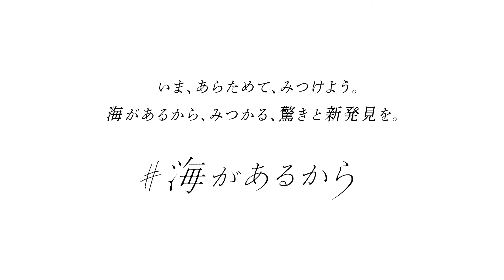海があるから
かもめの鳴き声がこだまする港。車窓から見えた青い空と緑の島々。真夏の太陽とキラキラ輝く水面。 裸足ではしゃいだ波打ち際。波の音とあかね色に染まる空と水平線。

海はいつもそこにありながら、私たちにさまざまな顔をみせてくれる、インスピレーションの源だ。

いま、あらためて、みつけよう。海があるから、みつかる、驚きと新発見を。

【海があるから】出会えた、驚きと新発見を共有するフォトキャンペーンを開催！

あなたの 海があるから 出会えた、とっておきの瞬間や場所の写真をTwitterとInstagramで募集します。対象の作品に【reco_ig】【海があるから】のハッシュタグを付けてTwitterやInstagramへご投稿ください。
※ご本人が作品に関する権利を保有している写真をご投稿お願いいたします。

フォトキャンペーンの詳細はこちらから

ご投稿いただいた作品の中からRECOキュレーターとして、写真家の保井崇志氏が印象に残った作品をピックアップ。

【ピックアップ期間】
2020年8月27日（木）〜2020年9月30日（水）23:59　内に投稿いただいた写真に限ります。